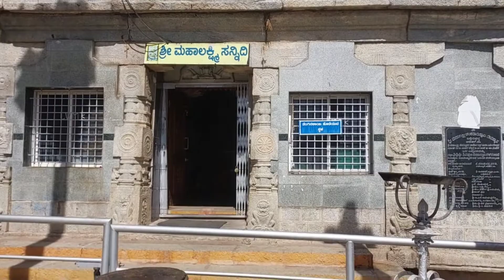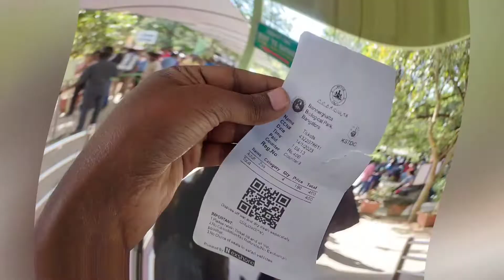Bannerghatta National Park, Sankranti Celebration in Anekal